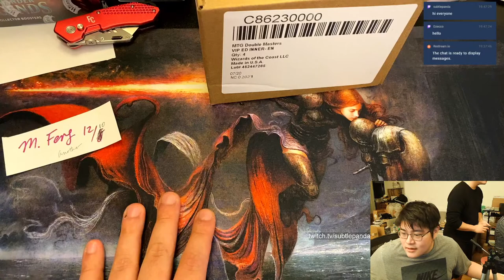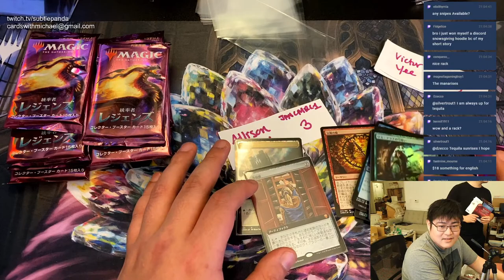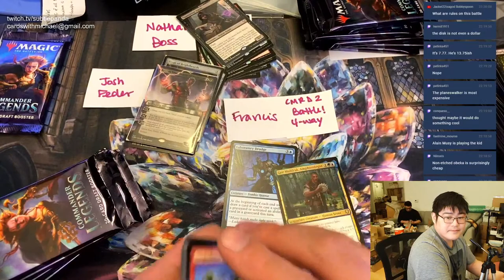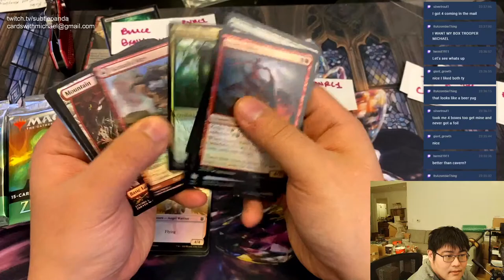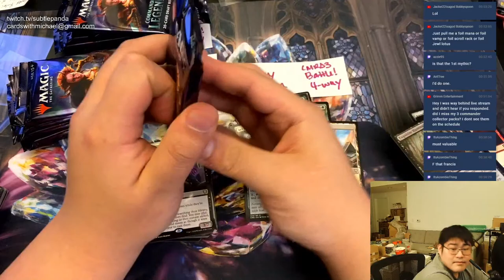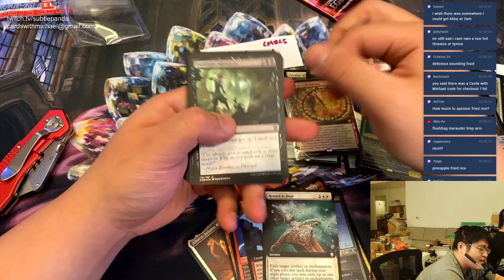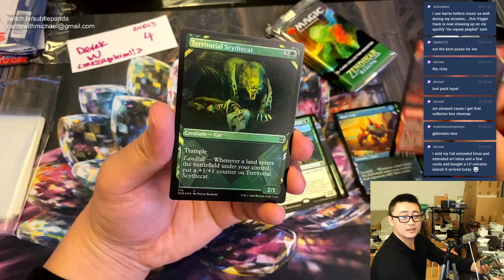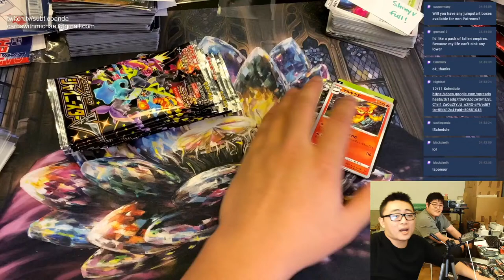Cards with Michael and Yuanji and Leslie Friday Pack Opening 12/11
Weekly Card Opening Livestream.